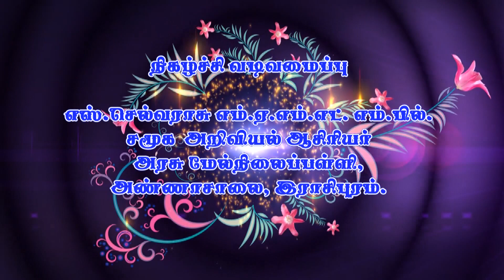கொல்லிமலை மக்களின் 2000 ஆண்டுகள் பாறை பண்பாடு